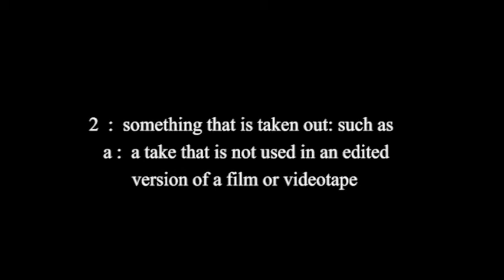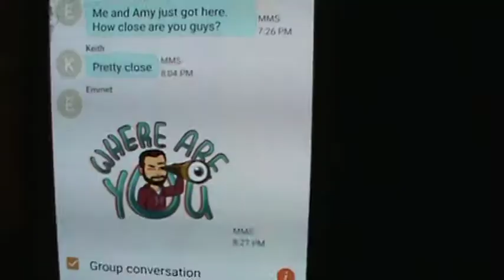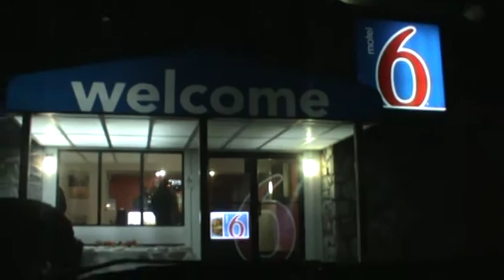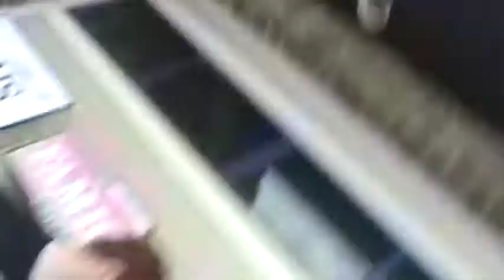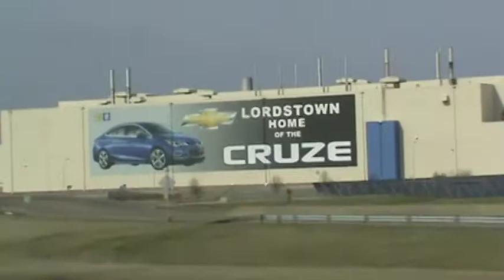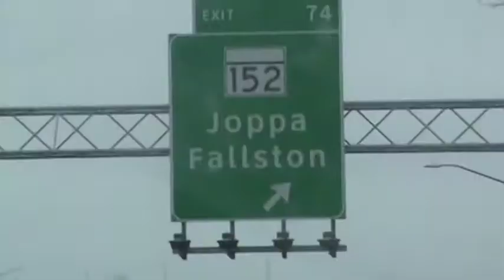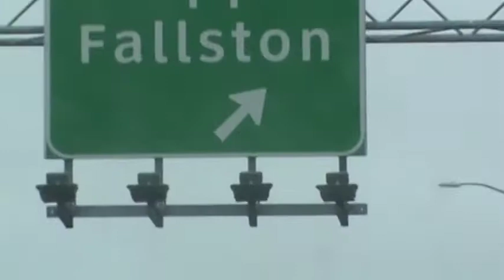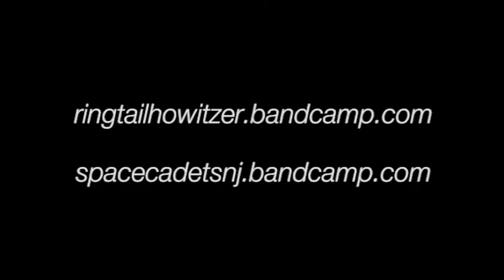Ringtail Howitzer & Space Cadets Weekender (2017)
A compilation of "outtakes" from our four day weekend tour with the homies in Space Cadets (NJ) from 3/23/17 - 3/26/17 featuring music from our "Mutually Exclusive" EP.

Recorded entirely on a DCR-SX63 Sony Handycam from 2010.